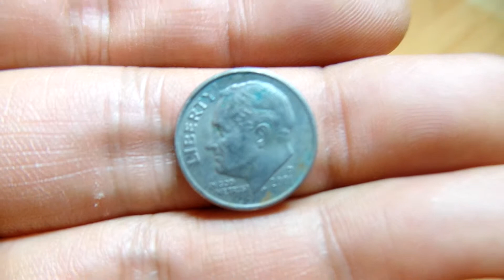미국 동전. Amerca Coin.. One Dime . 全羅北道 . Jeonju . KOREA